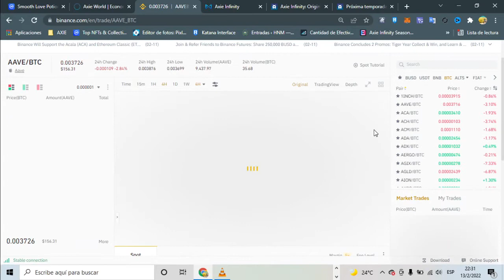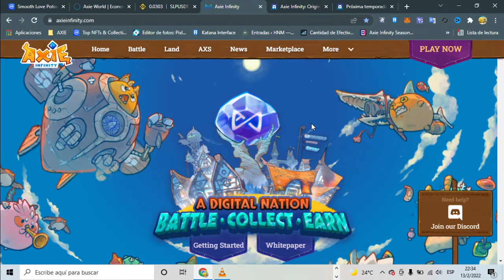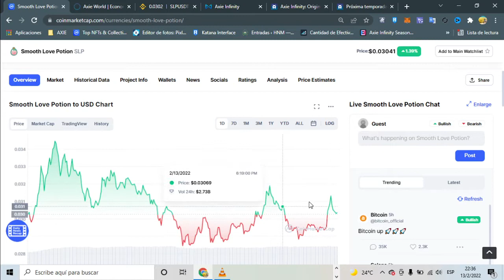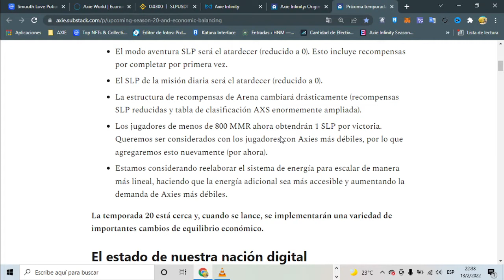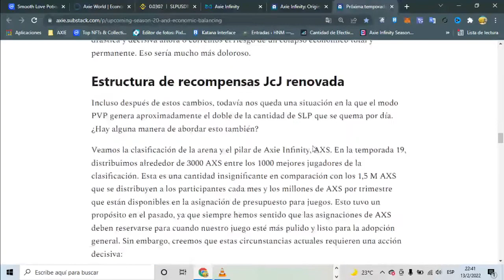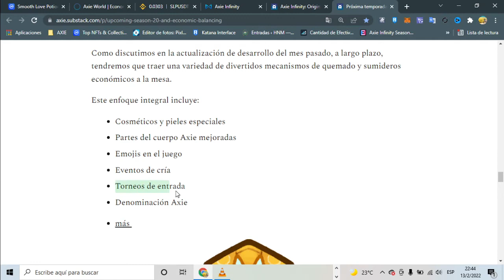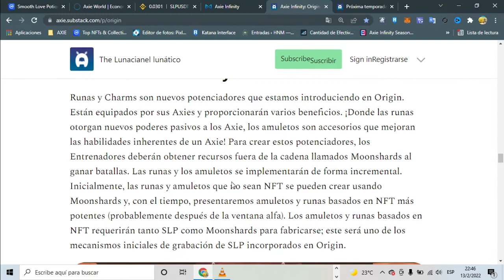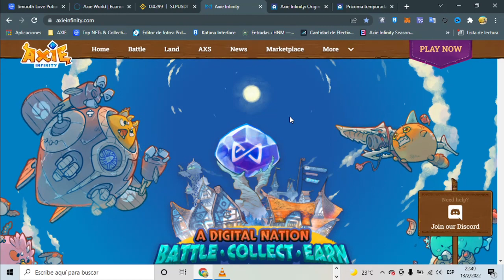Como ganar dinero con SLP en AXIE Infinity, SLP to the moon.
Como ganar dinero con Axie Infinity y su token de recompensa SLP

Pueden solicitar beca por este medio pago 50%.

Apoya el Canal:
Wallet BITCOIN red Bitcoin:  18Ts9k2xuGi6LFydiNjKfPHjxcKppCadoK